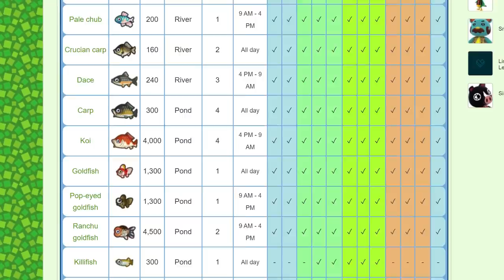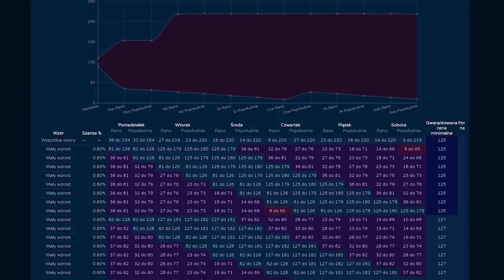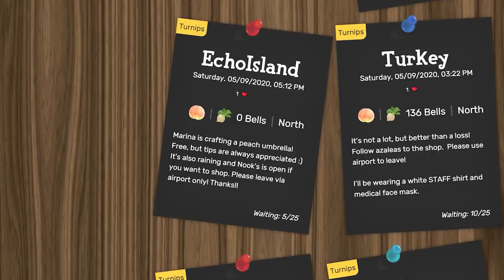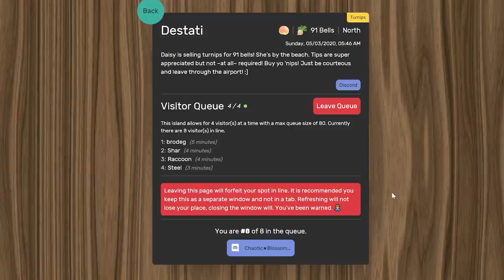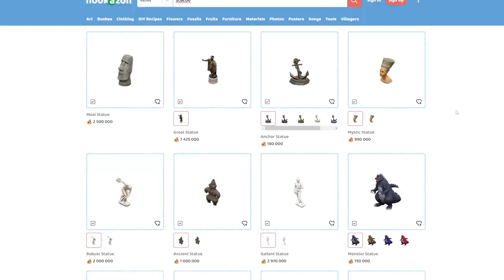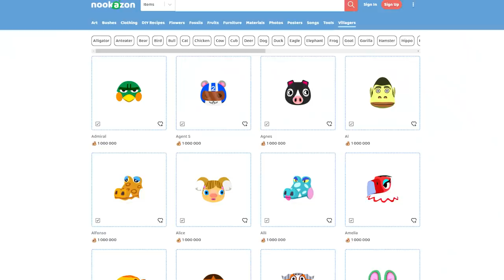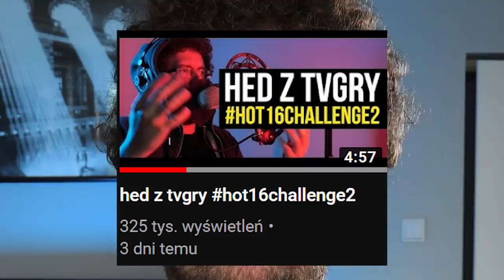W tej grze zarobisz nawet na handlu NPC-ami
W typowej grze sprzedajesz zebrane przedmioty. Tu możesz handlować wszystkim: surowcami, meblami, a nawet postaciami NPC. Odkrywamy kolejne sekrety Animal Crossing, tym razem skupiając się na społeczności skupionej wokół gry.